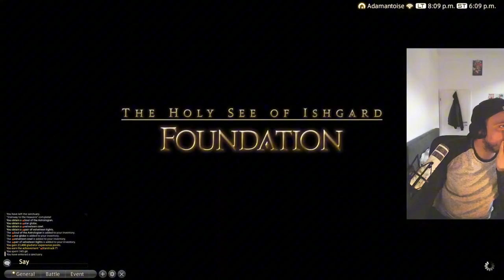Final Fantasy 14: The Misadventures of Smu,Tombi & Myrddin in Dawntrail #73 - "For All Turali"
Smu is going on a Solo Adventure to catch up to his Friends. Exploring the Island of Tural

Contains some strong Language,Violence and Amateur Gameplay